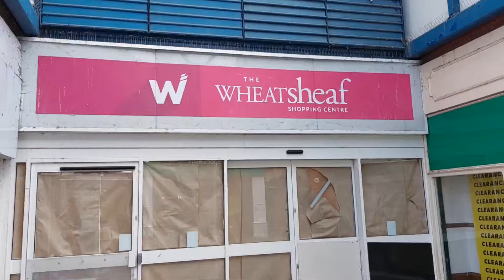Shops being closed under Labour.